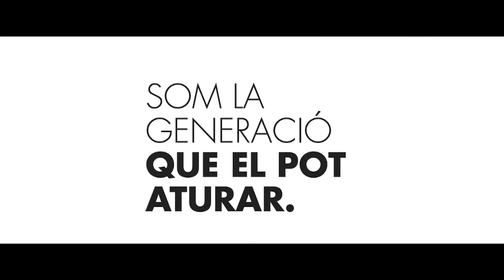Pel clima, Consum conscient i transformador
Tenim les eines per transformar l'economia amb criteris de sostenibilitat personal, social i ecològica i aconseguir un ús racional dels recursos: productes de proximitat i aliments de temporada, reduir l'ús de l'aigua i l'energia en la manufactura; i donar una segona vida als productes,.Som la generació que el pot aturar. Més info:  barcelona.cat/compromispelclima